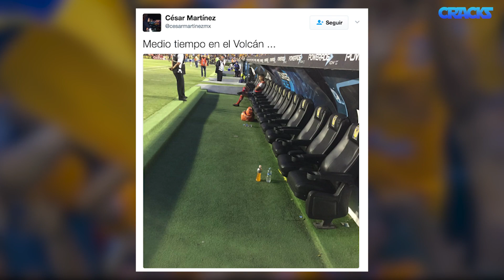ATLAS pega primero en el CLÁSICO TAPATÍO | MONARCAS vence a XOLOS | CHICHARITO volvería al MAN U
Chivas cae ante Atlas en la Ida de los Cuartos de Final. La Volpe asegura que no quiere volver a dirigir en Primera División. Raúl Gudiño sigue en problemas por amaño de partidos.